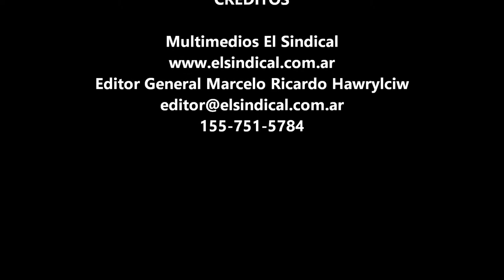16 09 2016 Lanús marcha contra la inseguridad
Con una masiva movilización, vecinos de Lanús volvieron a reclamar mayor seguridad en el distrito y justicia para numerosos casos de homicidios ocurridos en los últimos meses. Al pedido se sumaron familiares de víctimas de caso de inseguridad de Lomas de Zamora y Quilmes.

La marcha se realizó este viernes por la noche y partió desde la estación ferroviaria de Lanús donde se concentraron los familiares de víctimas de inseguridad. Los presentes coincidieron en el reclamo de mayor seguridad, en un pedido por terminar con peleas políticas sobre este tema, y en una mayor presencia policial en las calles del distrito.

Los familiares de Nicolás Gamboni, asesinado en proximidades de su casa de Remedios de Escalada, y de Nicolás López, ultimado en marzo pasado de un disparo a la salida de un boliche de Lanús encabezaron la marcha.

Al grito de “Seguridad”, los manifestantes se movilizaron hasta el edificio municipal, sobre la avenida Hipólito Yrigoyen. Los lanusenses volvieron a visibilizar así la enorme preocupación por el problema de la inseguridad en el distrito y advirtieron que no cesarán las protestas.

Esta vez el municipio organizó un operativo de seguridad en el interior del municipio ante el temor de incidentes ya que se hablaba de la posibilidad de infiltrados en la marcha y de la participación de organizaciones políticas opositoras al PRO. Por otra parte los agentes de tránsito del municipio no estuvieron a la altura de las circunstancias y generaron problemas en el tránsito por no organizar los cortes antes del paso de la marcha.